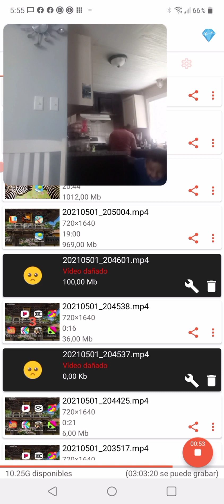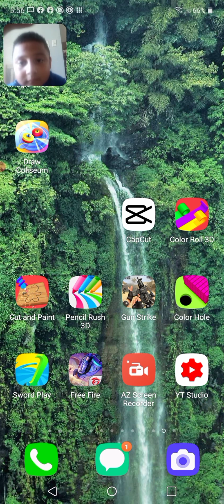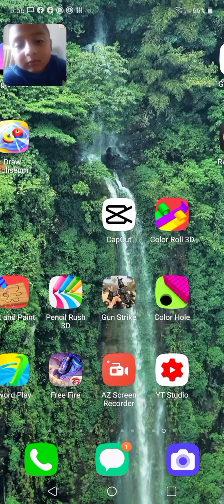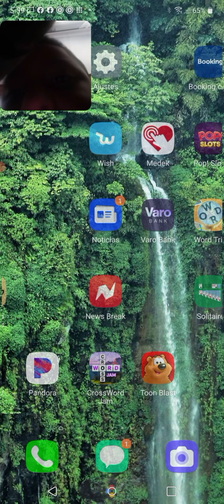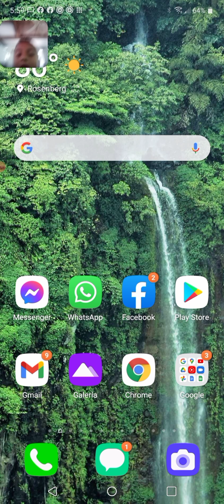2day. oim going to be playing .y fav games on my phone